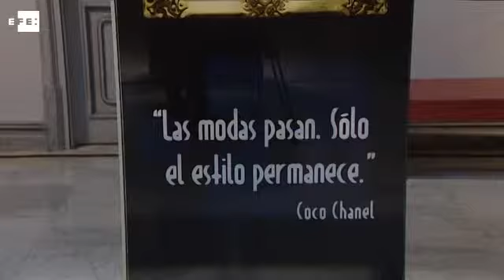Coco Chanel queda con sus amigos en Salamanca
Salamanca, 17 abr (EFE).- Desarrolló una revolucionaria carrera coincidiendo con el periodo de modernidad y lo hizo a través de la relación que estableció con numerosos artistas de vanguardia de la primera mitad del siglo XX. Ésa es, precisamente, la faceta de la personalidad de Coco Chanel que se muestra en Salamanca.